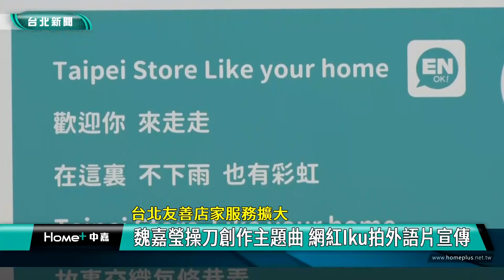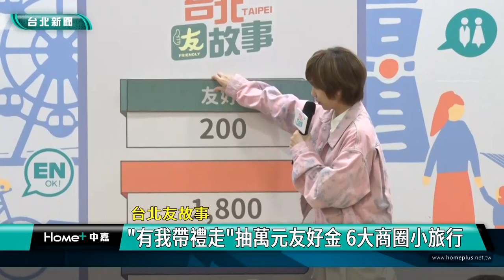旅遊 台北|林奕華 花朵舞|友善店家 友好金|魏嘉瑩 主題曲|Iku老師 日語|抽獎 消費|2023 中嘉新聞|台北友善店家服務擴大 魏嘉瑩操刀創作主題曲 網紅Iku拍外語片宣傳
魏嘉瑩創作主題曲林奕華大跳花朵舞 台北友善店家"友我帶禮走"活動開跑

迎接疫情解封國門開放的觀光旅遊商機，台北市政府持續推廣台北友善店家服務，除了新增多項友善服務項目，更邀請創作歌手魏嘉瑩為友善店家創作主題曲，並與網紅Iku老師聯手拍攝外語宣傳影片，即日起到8/14還推出「友我帶禮走」創意活動，民眾持店家優惠券或友好金消費還可加碼抽萬元友好金，另外延續台北友故事主題，還有7場次體驗小旅行，台北市副市長林奕華期盼與各大商圈合作增加友善服務店家，吸引更多國內外遊客體驗台北市友善好客熱情的城市魅力。

創作歌手魏嘉瑩親自唱出自己創作的歌曲，這是台北友善店家主題曲，已經在台北市居住多年的魏嘉瑩說自己真的很喜歡台北。

與魏嘉瑩聯手拍攝外語宣導片的網紅Iku老師也分享自己與友人在台北店家消費的經驗直呼台北市真是太友善了。

在歌詞填空遊戲中俏皮跳著時下最夯的花朵舞，台北市副市長林奕華期盼透過讓人朗朗上口的主題曲加上多國語文的短影音，吸引更多國內外遊客到台北體驗友善城市魅力。

因應國門開放，已經吸引超過700家店家加入的台北友善店家服務，目前包括有英日韓外語友善、行動裝置充電、穆斯林友善等共15項友善服務項目，未來還將加入高齡友善及失智友善，讓服務更全面。

除了延續「台北友故事」主題規劃七場次帶領民眾走訪西門、中山、大稻埕、士林、萬華及民生社區6處特色商圈的友善店家小旅行外，即日起到8/14更推出「友我帶禮走」創意活動，民眾使用店家優惠券或友好金進行消費，還有機會抽到萬元友好金。

林奕華強調台北市不只有豐富多元的特色景點，還有熱情好客的店家服務，歡迎大家一起來感受台北這座城市的友善魅力。